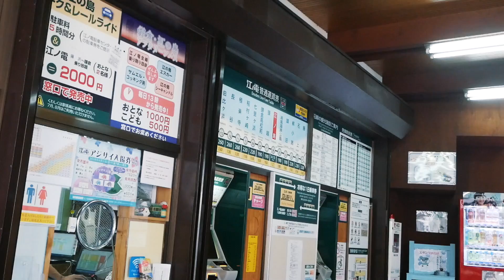Shigezee's VLOG #024【湘南モノレール＆江ノ電】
湘南モノレールと江ノ電を撮ってきました。大船と湘南江ノ島を結ぶ湘南モノレールは観光客は少なく地元の方々の生活路線ですが、モノレールとは思えないスピードで住宅の軒先を駆け抜けスリル満点です。

Panasonic Lumix GX7 MKⅡ

iMac (Retina 5K, 27-inch, Late 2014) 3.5 GHz Intel Core i5
macOS 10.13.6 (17G65) Hi Siera
Apple Final Cut Pro X Ver.10.4.3